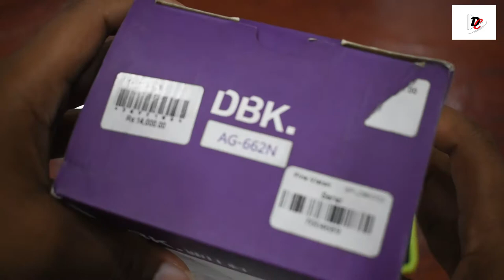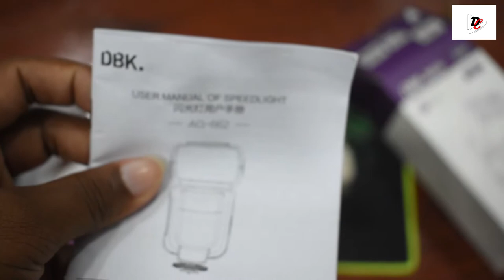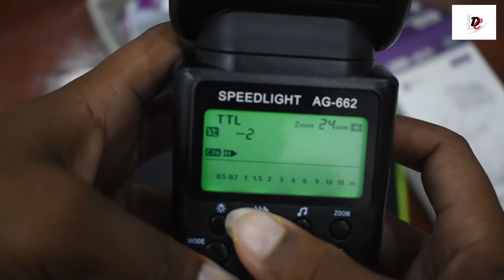DBK Speedlight Unboxing|Daham Creation